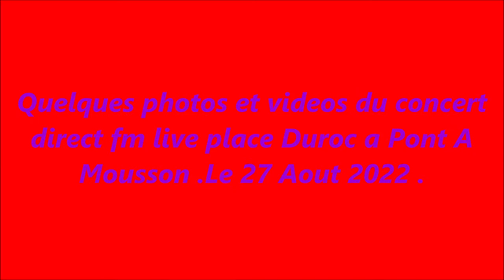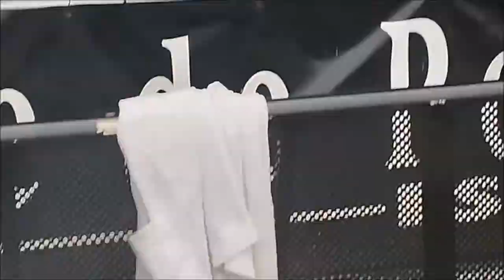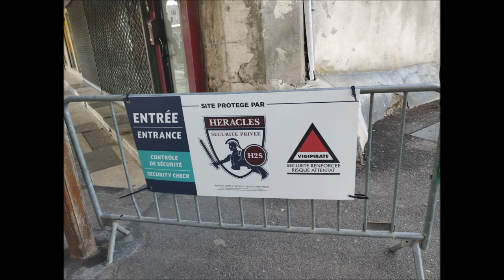QUELQUES PHOTOS ET VIDEOS DU CONCERT DIRECT FM A PAM LE 27N AOUT 2022 PLACE DUROC PAM